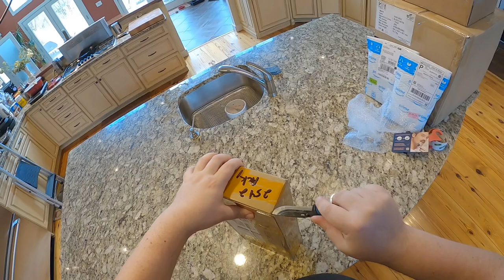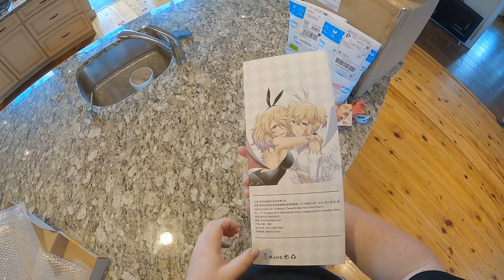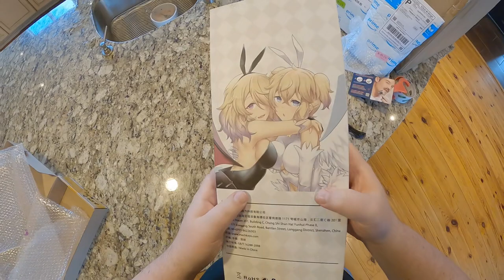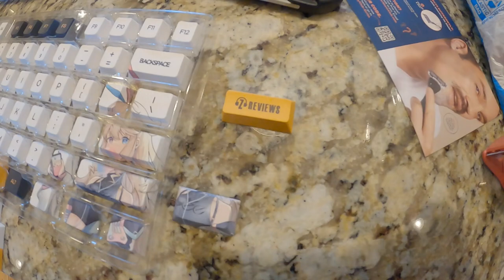🟪 Buy These If You're Fabulous // Blon JoJo // Rinko Keycaps // Topping LA90D - Z Unboxing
Unboxing Knife